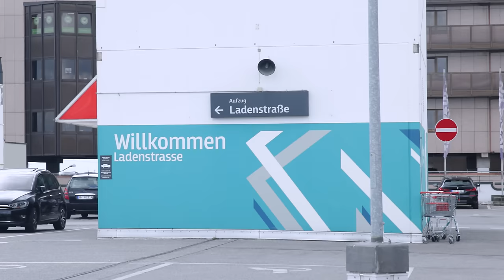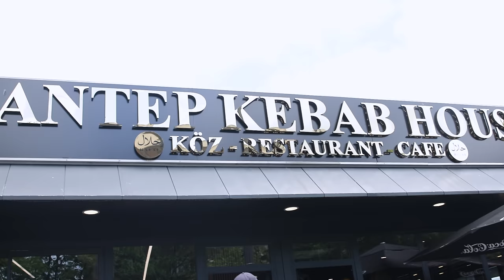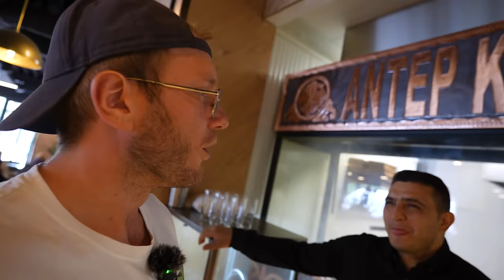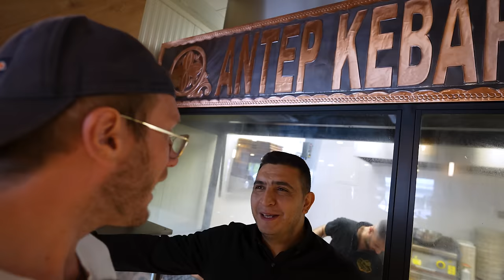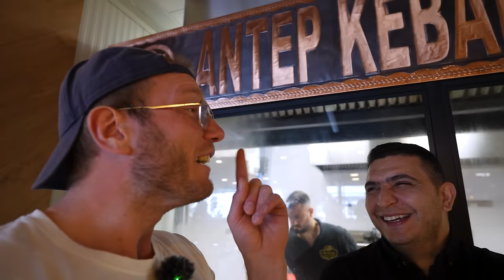HAMBURGS Neue Nr.1 (MIT ABSTAND) -- ISTANBUL STYLE DÖNER!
Er hat gelernt beim besten Döner in Istanbul "bayramoğlu"! Jetzt macht er alle Hamburger glücklich und bringt den Döner in die Hafenstadt. Istanbul Style Döner Kebab vom aller feinsten!

Meine Produkte:
Saftig-Shop.de
Code: Holle10
Antep Kebab House
Adresse: Billstedter Hauptstraße 53, 22111 Hamburg
Gute Arbeiter:
Feinschnitt, Finales Video: Filmjohann